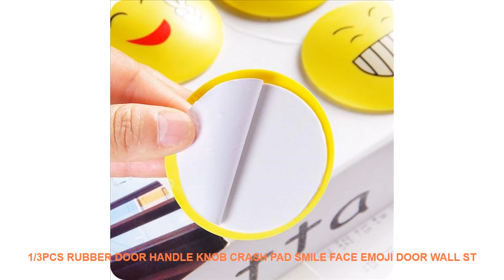1/3pcs Rubber Door Handle Knob Crash Pad Smile Face Emoji Door Wall St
Brand Name : NAI YUE
Model Number : Wall Stickers
Material : Paper
Specification : Three-piece Package
Classification : For WallFurniture Stickers
Style : Cartoon
Pattern : Plane Wall Sticker
Theme : Pattern
Scenarios : Wall

1/3pcs Rubber Door Handle Knob Crash Pad Smile Face Emoji Door Wall Sticker Self Adhesive Lock Protective Pad Home Wall Stickers 15
Features:
Brand new and high quality
Smile face Emoji designmake you happy everyday
These wall shields protects interior walls from impact damage by shielding contact point of wall and door knob. Self adhesive and paintable
protect your home from unnecessary damage. This wall protect will also conceal damaged walls.
lock the door handle anti-collision crash
Specification:
Name:round Smile Face Door Handle anti crash pad
Size:dimeter 6cm
Material:rubber
Color: Send Random
Package:
3pcs Door Handle anti crash pad
Payment:
1) We accept Alipay West Union TT. All major credit cards are accepted through secure payment processor ESCROW.
2) Payment must be made within 3 days of order. The order will be automatically shut down in buyer did not pay after 20 days.
3) If you can't checkout immediately after auction close please wait for a few minutes and retry Payments must be completed within 3 days.
Shippment:
1) WORLDWIDE SHIPPING. (Except some countries and APO/FPO)
2) Orders processed timely after the payment verification.
3) We only ship to confirmed order addresses. Your order address MUST MATCH your Shipping address.
4) The images shown are not the actual item and are for your reference only.
5) SERVICE TRANSIT TIME is provided by the carrier and excludes weekends and holidays. Transit times may vary particularly during the holiday season.
We will track the shipment and get back to you as soon as possible with a reply. Our goal is customer satisfaction!
7) Due to stock status and time differences we will choose to ship your item from our first available warehouse for fast delivery.
Return & Refund:
If this item is in your possession more than 7 days it is considered used and WE WILL NOT ISSUE YOU A REFUND OR REPLACEMENT. There are NO EXCEPTIONS! Shipping cost is bear by both seller and buyer in half.
2.All returned items MUST BE in the original packaging and you MUST PROVIDE us with the shipping tracking number s

Others Interior Design Ideas Videos :
Atmospheric Alarm Clock Wall Clock Modern Simple Mute Rose Gold Bedroom Living Room Round Home Decor Wall Clock =
2018 Gold Plated US President Donald Trump Commemorative Coin Christmas Funny Home Decoration Coin Gift For Christmas New Year =
Cute animal 100 Pockets 1Pcs 6 inch insert album Album Photo Storage Case Fashion Home Family Friends Saving Memory Souvenir =
Kawaii Lion Tiger Leopard Wall Art Canvas Painting Nordic Posters And Prints Cartoon Animals Wall Pictures Baby Kids Room Decor =